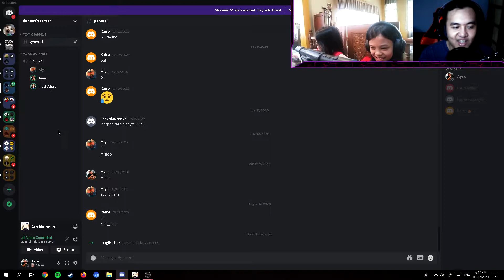Genshin Impact Bossing with Raina | 2 Klee + 1 Diluc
Saja main Genshin Impact dengan anak buah feat Magik Ishak. Btw baru perasan dua2 orang ni pakai baju merah sama macam dua2 Klee dalam game ahahaha. Btw, enjoy the video!!

Support me!